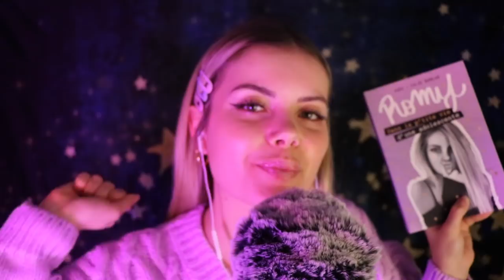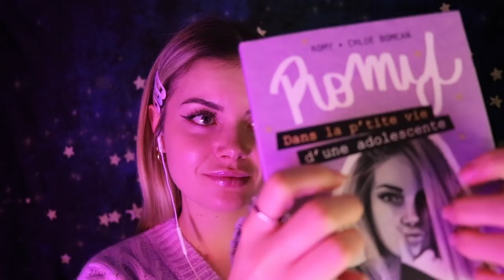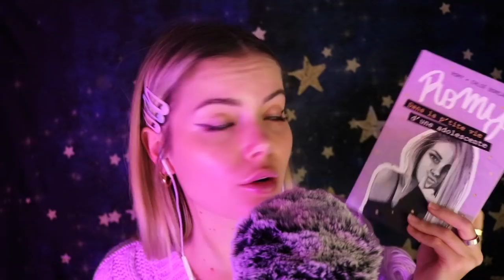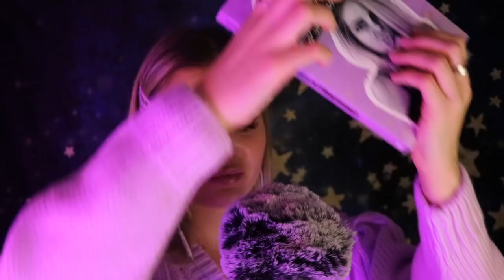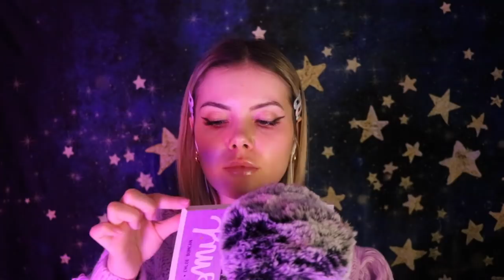LECTURE CHUCHOTÉE : *DANS LA PTITE VIE D'UNE ADOLESCENTE* (chap 2)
Hello dolce, comme promis je te retrouve pour une lecture chuchotée, mais pas n'importe laquelle puisqu'il s'agit de mon livre, le premier : dans la petite vie d'une ado. Douce relaxation à toi

Si tu as une envie particulière de vidéo, n'hésites pas à me le faire savoir!

278.000 ♡ Romane